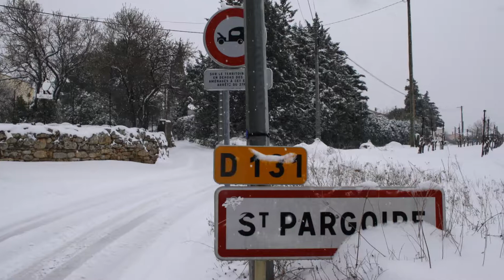ski saint pargoire ut